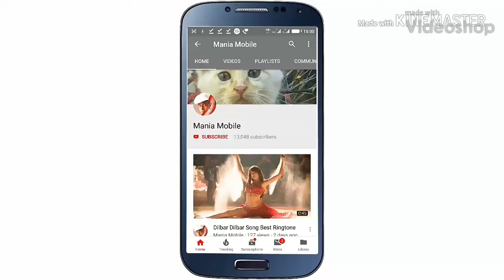Love amazing Piano Music Best Ringtone